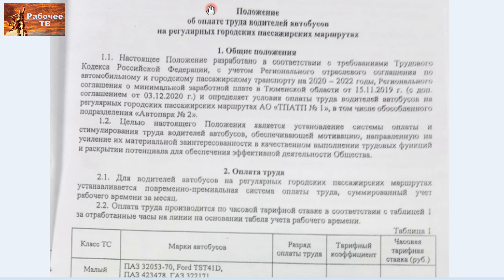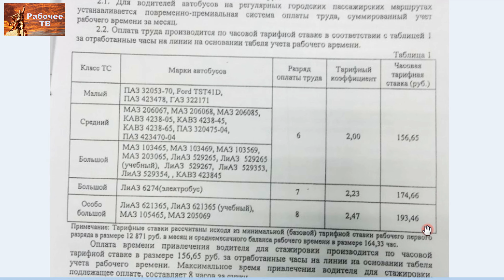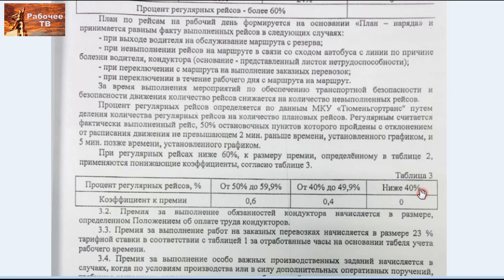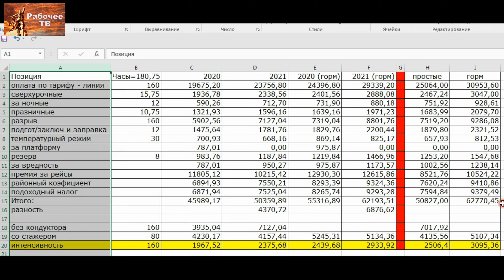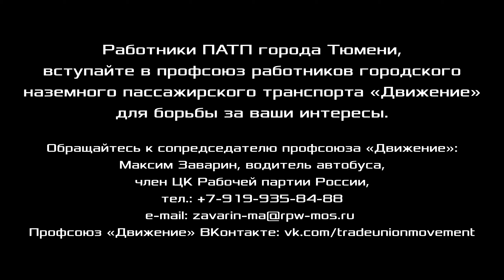О чём договариваются работодатель и жёлтый профсоюз тюменского ПАТП. М. А. Заварин. 05.02.2021.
О чём договариваются работодатель и жёлтый профсоюз тюменского ПАТП. 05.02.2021.
Максим Анатольевич Заварин, водитель автобуса, Обособленное подразделение "Автопарк №2" АО "Тюменское ПАТП №1", сопредседатель профсоюза работников городского наземного пассажирского транспорта «Движение», член ЦК Рабочей партии России, г. Тюмень.

Поддержите нашу работу:
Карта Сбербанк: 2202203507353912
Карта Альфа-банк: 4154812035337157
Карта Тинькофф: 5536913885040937